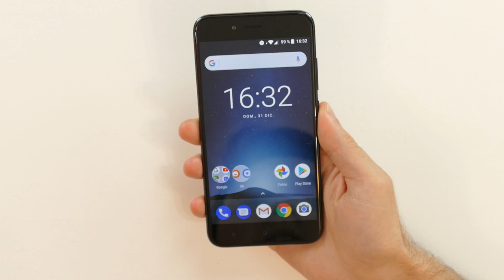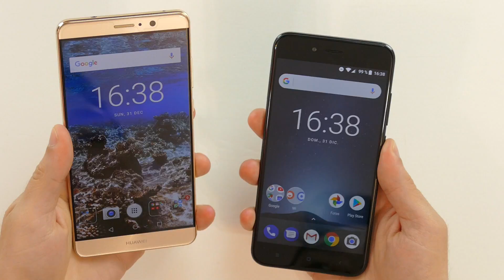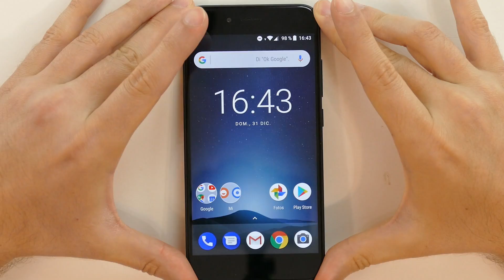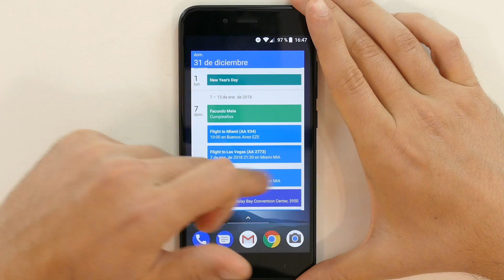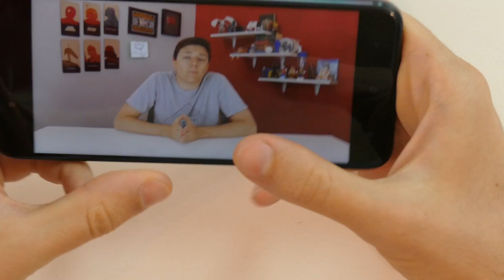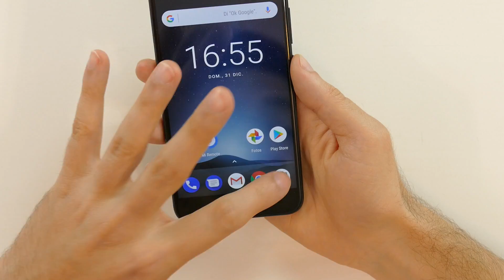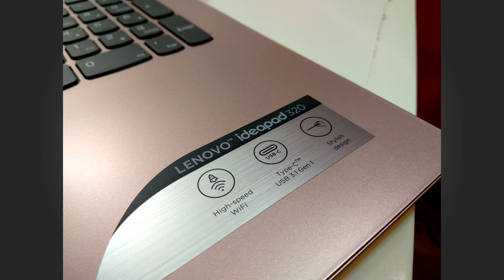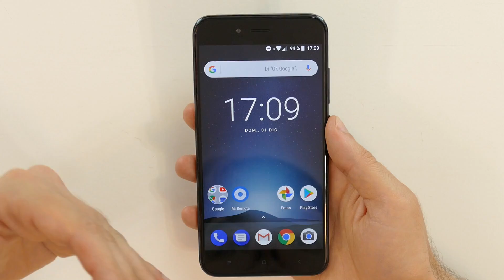Review Xiaomi Mi A1, ¿realmente es tan bueno?